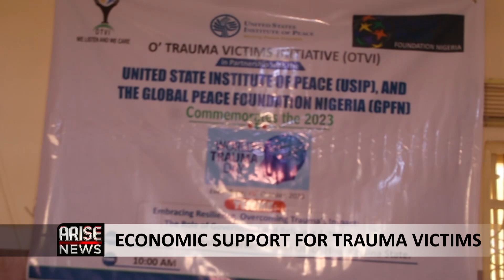ECONOMIC SUPPORT FOR TRAUMA VICTIMS